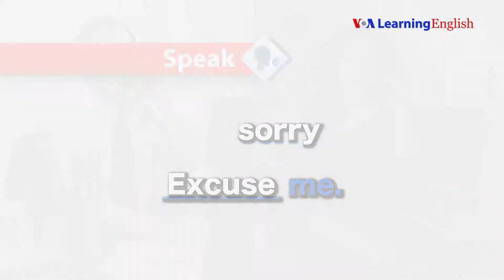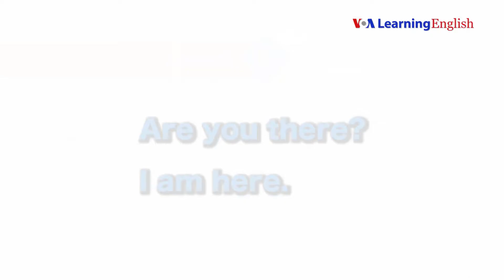Let's Learn EnglishI Lesson03 FHD